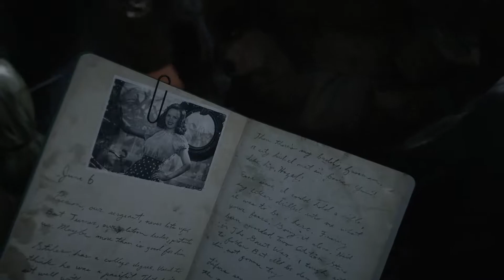Call of Duty: WW2 - Part 1 - D-Day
ShadowNinja here playing Call of Duty WW2 Single-Player. In this part we jump right into D-Day. Enjoy!